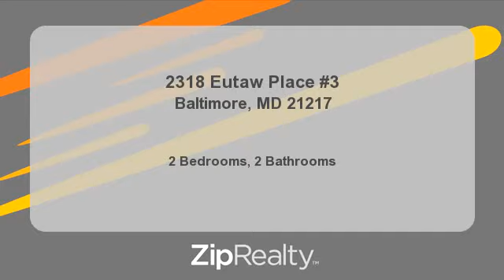Homes for Sale - 2318 Eutaw Place #3, Baltimore, MD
Bedrooms: 2
Bathrooms: 2
Price: $134,900